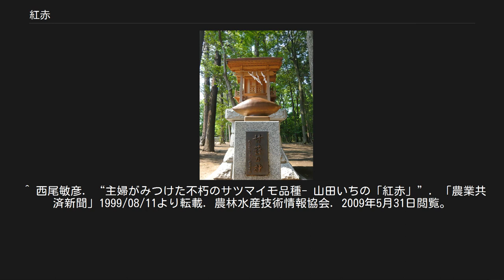紅赤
紅赤（べにあか）は、サツマイモの品種の一つ。
 旧三富新田地域の鎮守 神明社の境内には 「甘諸乃神（いものかみ）」として川越いもが祀られている。
 紅赤（べにあか）は1898年（明治31年）、埼玉県木崎村（後の浦和市、現さいたま市）の主婦山田いちが、偶然発見したサツマイモの突然変異種である 。
従来のサツマイモよりも遥かに甘くて美味しく、翌年市場に出した所非常に高値で売れ、近隣の農家にたちまち広まった。
この時近隣の農家の要望に応え苗の生産を請け負ったのが、山田いちの甥である吉岡三喜蔵であり、紅赤のネーミングは彼によるものである。
吉岡三喜蔵は、伯母が生み出したこの品種を広める事を自らの使命とし、薄利多売で苗の生産販売を行った。
 俗称「金時」とも呼ばれるが、徳島県の鳴門金時や石川県の五郎島金時とは異種である。
 1931年（昭和6年）、山田いちは農業功労者に贈られる「富民賞」を受賞する。
 日本でサツマイモが栽培されたのは江戸時代からで、関東地方では享保の大飢饉以降に盛んになり、長きに渡って飢饉の際の食物、主食の代用物とみなされてきた。
しかし川越藩主・松平直恒が将軍徳川家治に川越地方でとれたサツマイモを献上したところ「川越いも」の名を賜り、寛政年間に「つぼ焼き」の焼芋屋が繁盛し「栗よりうまい十三里」として「川越いも」の名が広まった。
その川越地方では、いち早く紅赤をとり入れ、「川越いも」の知名度から「川越いも」といえばこの紅赤（昔ながらの金時 を指すようになった。 突然変異で誕生した紅赤は、栽培が非常に難しく地味を選び、関東ロームの赤土の埼玉県三芳町の三富新田しか生産地として残らなかったが、近年、川越市内でも栽培が復活した。改良品種の紅あずまと比べると収穫も3割ほど少なく、収穫時期も重なるため紅赤を栽培する農家は限られるが、熱のとおりが早く食感の良い紅赤はきんとんなど正月料理に欠かせない食材であり、「富の川越いも」（商標登録）として高級ブランド野菜となっている。
「川越いも振興会」では優良系統選抜を行い、品質安定のための努力を続けている。
 人為的な品種改良をされた品種が大半の現在のサツマイモ栽培で、紅赤の占めるシェアは僅か数パーセントに過ぎない。
しかしながら、サツマイモが飢饉食から、今日のようなおやつ・菓子の材料としての「美味しい野菜」としての位置づけを獲得する事となった明治以降の品種改良において、紅赤はその端緒となった品種である。
そういった意味で日本農業史、食文化史においての足跡は大きい。
 ^ 西尾敏彦. “主婦がみつけた不朽のサツマイモ品種- 山田いちの「紅赤」”. 「農業共済新聞」1999/08/11より転載. 農林水産技術情報協会. 2009年5月31日閲覧。